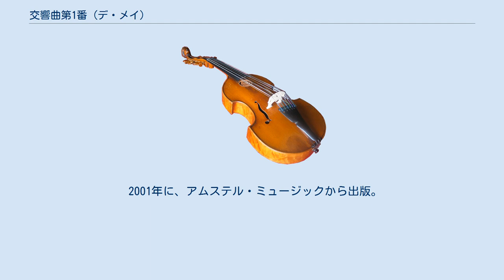交響曲第1番 (デ・メイ)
デ・メイの楽曲
交響曲第1番『指輪物語』（Symphony No.1 "The Lord of the Rings"）は、オランダの作曲家ヨハン・デ・メイが作曲した交響曲。
 イギリスの作家ジョン・R・R・トールキンのファンタジー小説『指輪物語』を題材に、1984年3月から1987年12月にかけて作曲された、デ・メイの最初の本格的な作曲作品である。
5楽章からなる演奏時間約42分の吹奏楽のための交響曲として書かれた。
当初は作品1という作品番号が付けて呼ばれていた。
各楽章には登場人物や情景に基づくタイトルが付けられているが、原作のストーリーとは異なる順に並べられている。
 1989年にサドラー国際吹奏楽作曲賞を受賞し、1990年にはオランダの作曲家基金「音楽創造基金」（nl:Fonds voor de Scheppende Toonkunst）の賞金を得た。
 アメリカの指揮者デイヴィッド・ウォーブル（David Warble）の勧めで、オランダ放送フィルハーモニー管弦楽団の首席打楽器奏者で編曲家としても著名なヘンク・デ・フリーヘルに依頼し、管弦楽版も作られた。
 1988年に、デ・メイ自身が設立したアムステル・ミュージック（Amstel Music BV）から出版。
オランダのデ・ハスケおよびアメリカのハル・レナード（アメリカ、カナダ、ニュージーランド、オーストラリアのみ）から販売。
 2013年には、初演、出版から25周年を記念して、自筆譜のファクシミリ版にインタビュー記事や写真、初演のライブ録音を収録したCDを付けた25周年記念フルスコアが出版された。
 2001年に、アムステル・ミュージックから出版。
オランダのアルベルセン（Albersen Verhuur）から貸し譜で提供。